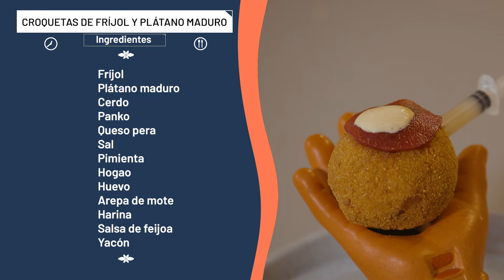Croquetas de frijol | La Sartén por el Mango | Teleantioquia